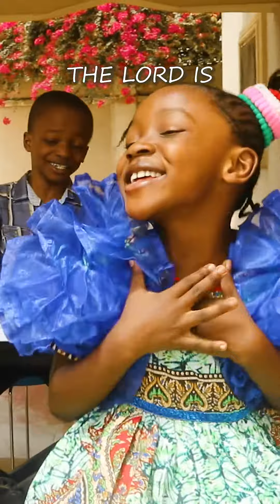My Light - Jahdiel (Chorus)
My Light - Jahdiel